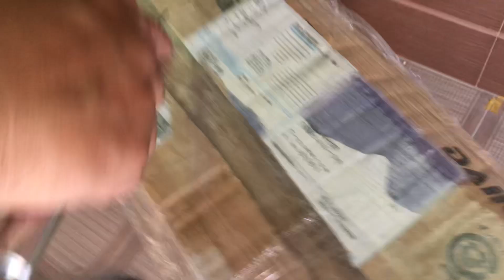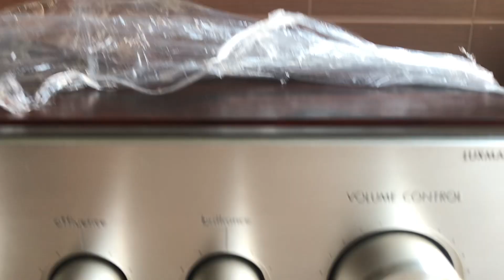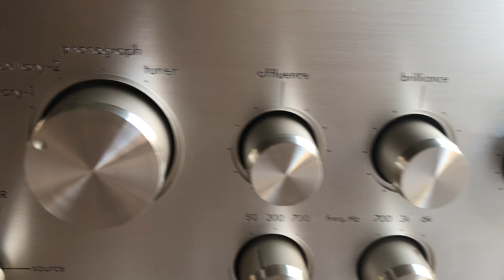Hàng lại về,âmly lucman-L90 mua tại siêu thị Nhật về ☎️0845.992.992.